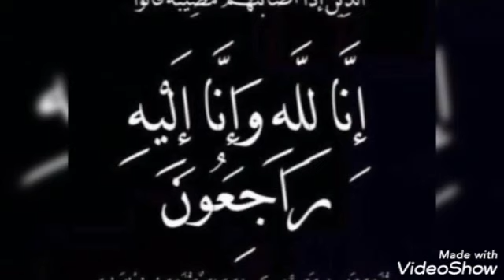عاجل: توفيت اليوم وسط انهيار اولادها دلال عبد العزيز والفنانه فتحيه طنطاوى وزراعة الرئه اليوم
فيفي عبده تكشف آخر تطورات حالتها الصحية: فاضل حاجة صغيرة
ظهور جديد لـ فيفي عبده تكشف فيه تطورات حالتها الصحية وتوجه رسالة لمتابعيها..
وكانت «عبده» قد غادرت المستشفي يوم السبت، وهى الآن في منزلها بحالة مستقرة بشكل كبير، وفي انتظار انتهاء فترة النقاهة".

وكانت الفنانة فيفي عبده قد خضعت  لعملية جراحية جاءت نتيجة أخذها «حقنة» خاطئة سببت لها مشكلة كبيرة، وكانت قد أعلنت عن هذا الأمر عبر صفحتها الخاصة على موقع انستجرام، حيث كتبت قائلة: «حسبي الله ونعم الوكيل في اللي إداني حقنة غلط تسببت في دخولي المستشفى لإجراء عملية جراحية، ادعولي في الشهر الكريم، كل اللى بيحبوني يدعولي واللي بيكرهوني ربنا يسامحهم وكل سنة وأنتم طيبين".
عاجل عبله كامل تهين وتمرمط يسرا بعد رقصها فى جنازة سمير غانم انتى رخيصه وبوشين ودلال اكيد هتزعل منك
وداعآ سموره 💔
النجم الأسطوره الذي أسعد أجيال💔💔
وداعآ يا صاحب البهجه والضحكه 💔💔
رحم الله الفنان المصري سميرغانم وأسكنه فسيح جناته
صلاة الجنازة غدا بمشيئة الله عقب صلاة الجمعة بمسجد المشير بالتجمع الخامس.
نسألكم الفاتحة والدعاء
انا لله وانا اليه راجعون
وداعا حبيبي
اللحظات الاخيره
جنازه سمير غانم
وصيته ابكت الجميع
تطورات حالة دلال عبدالعزيز
وداعا فطوطه
وداعا سموره
انهيار وبكاء دنيا وايمى
جنازه سمير غانم
دفنة سمير غانم
عاجل دلال عبد العزيز  تدخل فى غيبوبه تامه بعد وفاة سمير غانم وتفقد الوعى والحركه حالتها خطيره
انا شوفت الالوان والرقص والمسخره استغربت هو فين حق العيش والملح هو فين حق العشره ده سمير غانم لسه مدفون مفيش للمره المليون حد عندوا اصل اقسم بالله قولت يسرا وعمرو دياب بيرقصوا فين الرحمه  ضاع كل شي الحمدلله والشكر لله مات الضمير
يسرا الصبح في عزاء سمير غانم بتعيط ومتآثره
وبالليل في الجونه بترقص مع عمرو دياب في حفلة رجل اعمال.
الكواليس الكاملة لحضور نجوم الفن حفل زفاف ابنة رجل الأعمال محمد المرشدي..أقيم حفل الزفاف يوم الجمعة 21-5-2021 في فيلته الخاصة بالتجمع الخامس.

أحيا حفل الزفاف نخبة من نجوم الغناء وكانت بداية فقرات الحفل مع المطربة اللبنانية نانسي عجرم ثم راغب علامة ثم النجم تامر حسني ثم نجوم المهرجانات حمو بيكا  وفرقته.

حضر حفل الزفاف نخبة كبيرة من نجوم الفن مثل يسرا ورجل الأعمال أحمد ابو هشيمة وحرمه ياسمين صبري و النجم ماجد المصري وزوجته والنجمان احمد فهمي وشقيقه كريم فهمي ورجل الأعمال محمد حلاوة وزوجته الفنانة ريهام حجاج والفنانة ريم مصطفي وبسمة بوسيل، بجانب عدد كبير من نجوم الفن والمجتمع.

يذكر أن هناك حفل زفاف اخر يوم الجمعة 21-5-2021 في الجونة لنجل رجل الأعمال أيمن الجميل والذي حضره عدد من نجوم الفن أيضا كما حضروا حفل زفاف نجلة المرشدي وذلك عن طريق طائرة خاصة مملوكة لرجل أعمال…وأحيا حفل زفاف نجل أيمن الجميل النجم الكبير عمرو دياب في حضور عدد من نجوم الفن.
عاجل خبر محزن عن دلال عبد العزيز بعد تسريب خبر وفاة سمير غانم ورقص يسرا بالليل وصراخ بالنهار
 تامر حبيب معلقًا على الجدل المثار حول عدد من الفنانين ممن شاركوا في جنازة الفنان سمير غانم ثم ذهبوا مساءً لحضور فرح 💬 "ماحضرتش جنازة سمير غانم ورقصت في الفرح حد عايز حاجة؟".

كما كشف عن وصيته لأصدقائه في الوسط الفني 💬 "اوصي كل اللي بيحبوني وهيزعلوا عليا، يوم ما أموت ويبقوا حزانى من قلبهم، لو كان نفس اليوم فيه أي حاجة ممكن تبهجهم وتنسيهم حزنهم يعملوها فورًا... وأنا هبقى مبسوط قوي".
نزلت من دبي لحضور فرح ، روحت العزاء واعتذرت عن الفرح .. الفنانة هالة صدقي عبر صفحتها على فيسبوك عن عزاء الفنان سمير غانم ومن المعروف انها صديقة مقربة لهم
محمد حماقي اعتذر عن فرح امبارح ورجع فلوسه احتراما وحزنا على سمير غانم .. شكرا يا اصيل
عاجل خبر محزن عن دلال عبد العزيز  وتعليق مثير من هاله صدقى عن عدم حضورها حفل الزفاف مع يسرا
المؤلف تامر حبيب بعد الانتقادات الموجهة للنجوم بعد حضورهم حفل خاص في نفس يوم جنازة الراحل سمير_غانم 💬: "يوم ما أموت.. لو في حاجة ممكن تبهجكم أعملوها فورًا"
بعد طرد يسرا من جنازة سمير غانم نقل ميرفت امين للمستشفى فى حالة انهيار عصبى بسبب دلال عبدالعزيز
وفاة دلال عبد العزيز اكلينيكيا
عاجل وداعا دلال عبد العزيز وحقيقة وفاتها اكينيكيا داخل العنايه المركزه وبكاء وصراخ دنيا وايمى سمير غانم
وفاة دلال عبدالعزيز
وداعا دلال عبد العزيز الان
اخبار المشاهير
اخبار النجود
اخبار عاجله
اخبار الفن
اخبار النجوم
اخر الاخبار
ترند اليوم
ترند يوتيوب
وفاة دلال عبد العزيز
وداعا دلال عبد العزيز
تطورات الحاله الصحيه لدلال عبدالعزيز
بالصراخ والصويت دنيا تتلقى خبر مؤسف على دلال عبدالعزيز
عمرو_سعد : زورت الفنانة دلال عبد العزيز وعلاقتي بيها عاطفية أوي وحالتها حرجة
إعرف آخر تطورات الحالة الصحية للفنانة دلال عبدالعزيز  والإعلامي وائل الإبراشي
وفاة الفنانه فتحيه طنطاوى